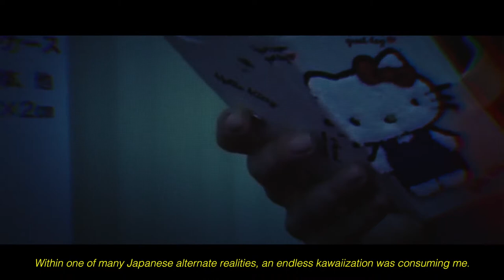KITSUNE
A surreal visual look into the mind of Tokyo-based photographer, Yulia Shur. She leads us on a journey into the labyrinth of her creative mind and world, the inner workings of an artist's fantasies and stories inhabited by an alter-ego. These stories exist in a place where the edge between reality and imagination is erased or never existed.

A poweredby.tokyo Production

Director: Jeremy Rubier
Creative Director: Chace Fedor
Art Director: Yulia Shur
Producer: Asako Tomotani